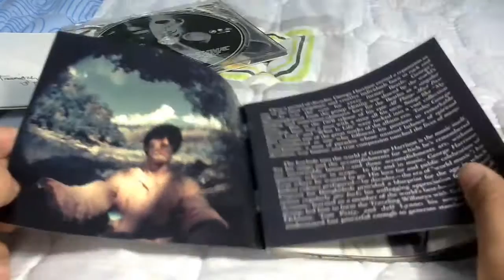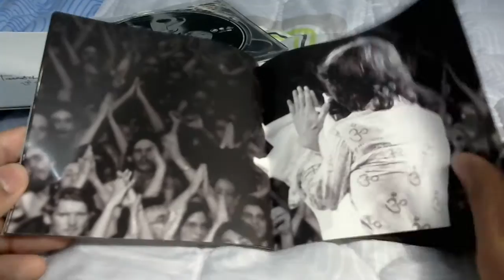Mostrando el Disco: Let it Roll - Songs by George Harrison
El disco es maravilloso, Olivia Harrison hizo una excelente selección de temas.

Las canciones:
1. Got My Mind Set On You
2. Give Me Love (Give Me Peace On Earth)
3. The Ballad Of Sir Frankie Crisp (Let It Roll)
4. While My Guitar Gently Weeps (En Vivo)
5. All Things Must Pass
6. Any Road
7. This Is Love
8. All Those Years Ago
9. Marwa Blues
10. What Is Life
11. Rising Sun
12. When We Was Fab
13. Something (En Vivo)
14. Blow Away
15. Cheer Down
16. Here Comes The Sun (En Vivo)
17. I Don't Want To Do It
18. Isn't It A Pity